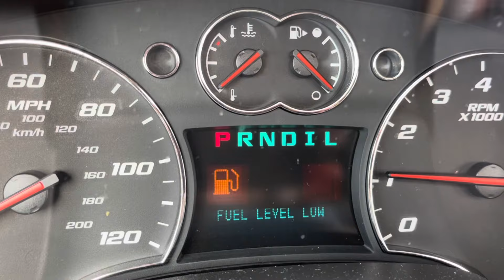When You Give Someone A Ride 🚗🤦‍♂️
It went from “my house is around the block” to a 40 minute ride 🤦‍♂️😂